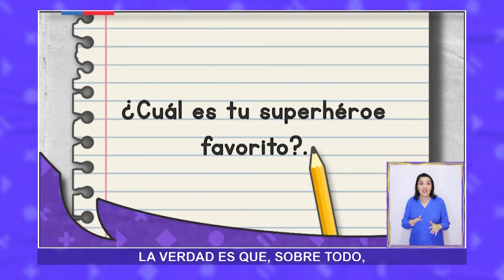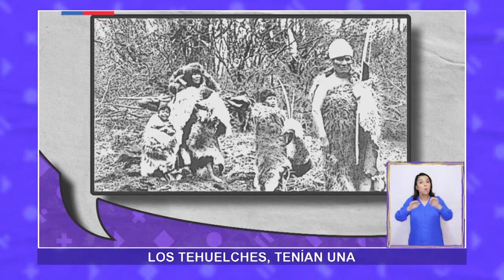AprendoTV - Ciencias Sociales 2°básico/ Capítulo 9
Hoy aprenderemos sobre tres pueblos originarios de nuestro país: Tehuelches, Selk’Nam y Yaganes. Los invitamos a conocer a estos auténticos e increíbles pueblos